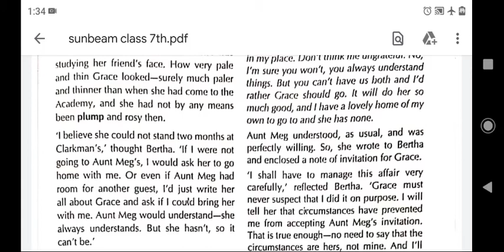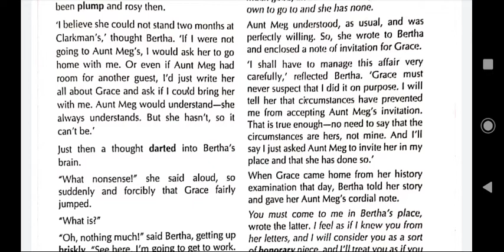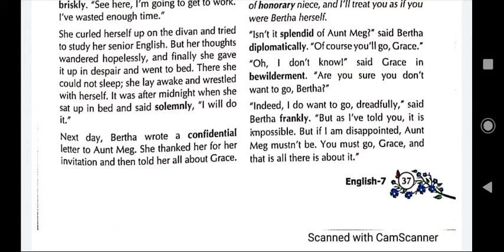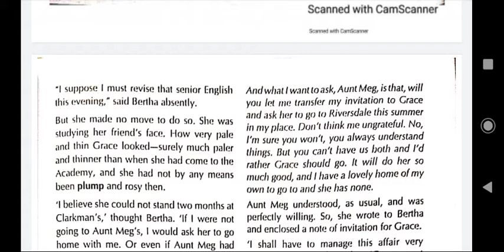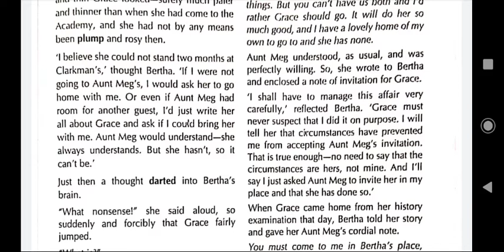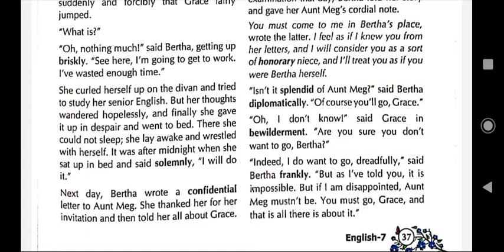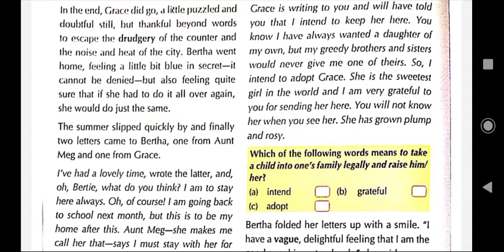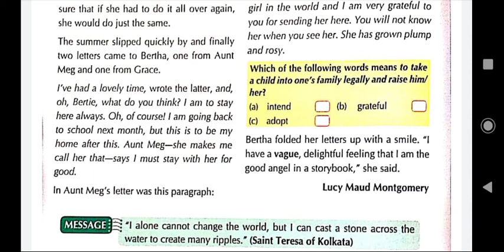Class 7. Chapter 5. Part 2. Sunbeams.